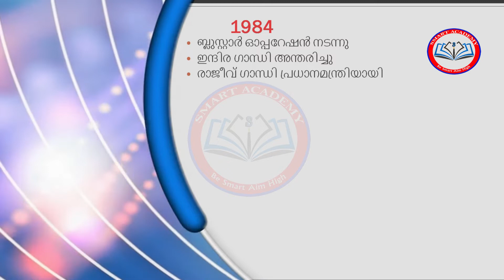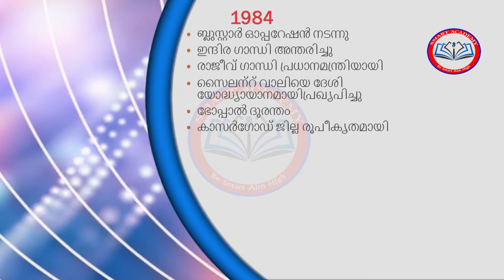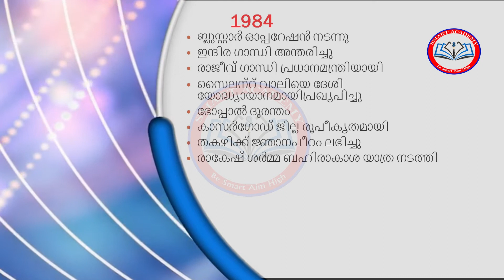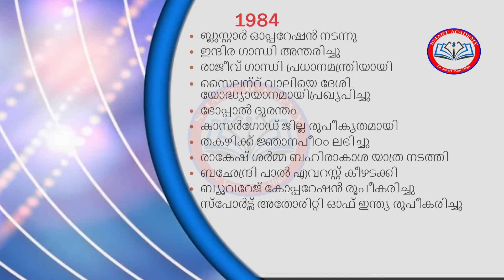പി.എസ്.സി ആവർത്തിച്ച് ചോദിച്ച1984 ന്റെ പ്രത്യേകതകൾ SMART ACADEMY KALLIYOOR